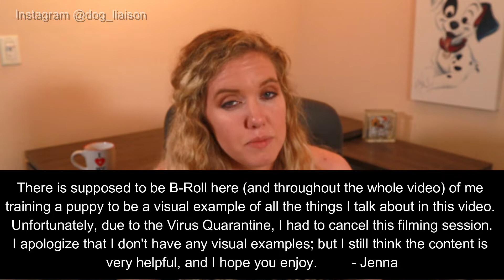4 Things To Train Your Puppy BEFORE Anything Else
In this dog training video, I give you the first 4 things you need to train your puppy do before you focus on obedience commands. Training your dog means equipping him/her with life skills necessary to be happy forever.

About Me:
I am a positive reinforcement dog trainer, and I work with clients from all over the world to help recover their dog from anxiety, fear, depression, and other mental health illnesses. It is my mission to educate through the power of science and to spread love and compassion to every dog owner.

TRAIN WITH ME!!! Interested in doing one-one-one coaching with me in order to help your dog’s mental health? I work with clients from all over the world using online platforms.

Study on How Group Classes Help Puppies be Less Fearful and Demonstrate Less Aggressive Behavior later in life